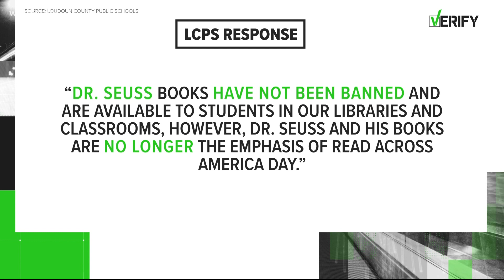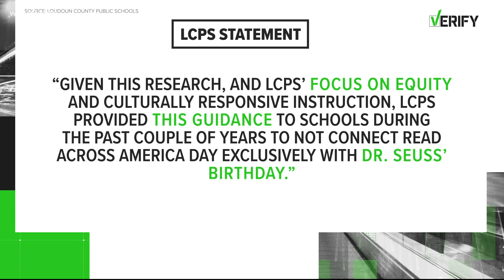Verify: Did Loudoun County ban Dr. Seuss books?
No, Loudoun County did not 'cancel' Dr. Seuss, despite national headlines.